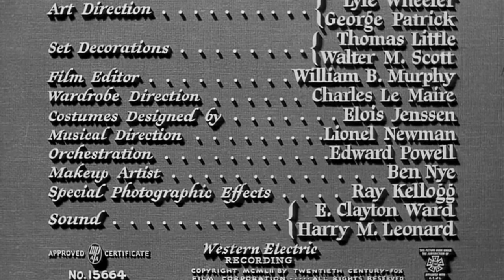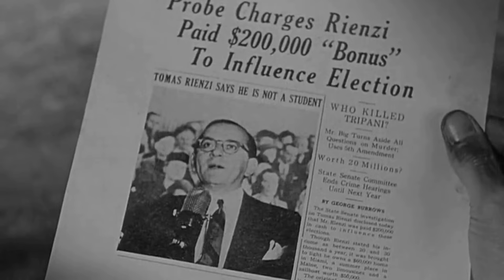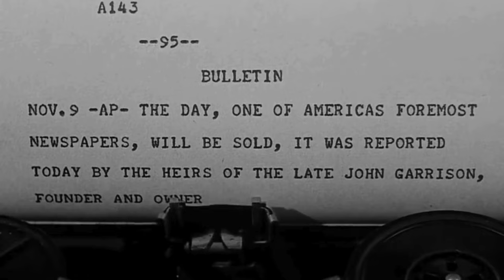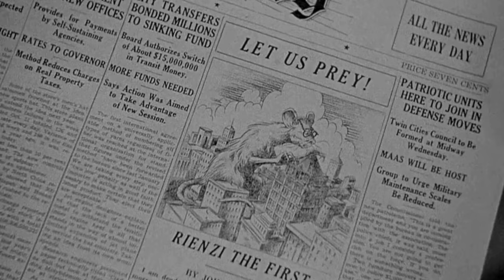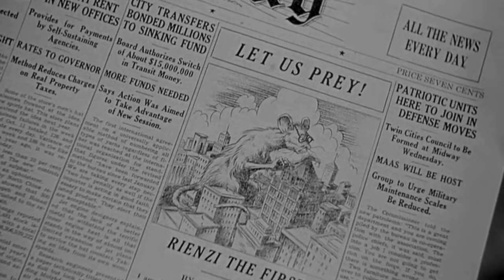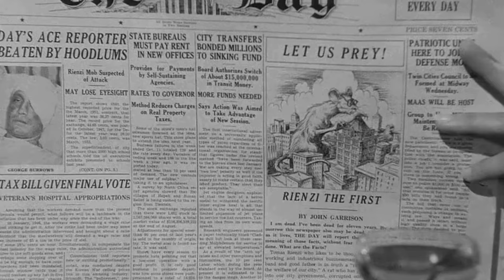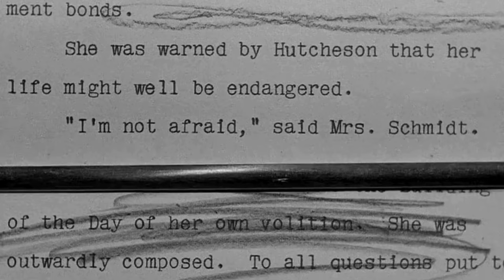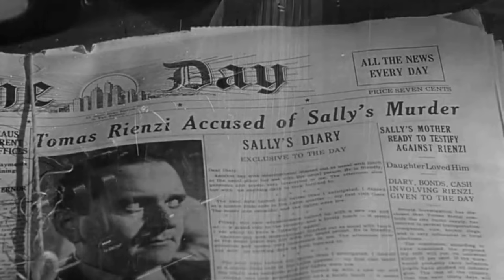Deadline (USA) - FULL LENGTH MOVIE - Humphrey Bogart - 1952 - Crime Drama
"Deadline USA" is a classic film noir drama released in 1952, directed by Richard Brooks and starring Humphrey Bogart, Ethel Barrymore, and Kim Hunter. The film follows a hard-nosed newspaper editor, played by Bogart, who is determined to keep his struggling newspaper running despite pressure from corrupt politicians and gangsters. The plot revolves around the newspaper's investigation into organized crime and its attempts to expose the truth to the public. "Deadline USA" is praised for its gritty portrayal of journalism and its exploration of ethical dilemmas faced by reporters. It remains a celebrated example of the film noir genre and is highly regarded by critics and audiences alike.